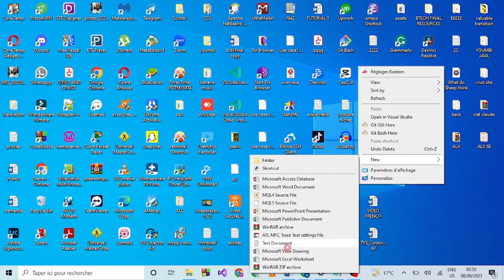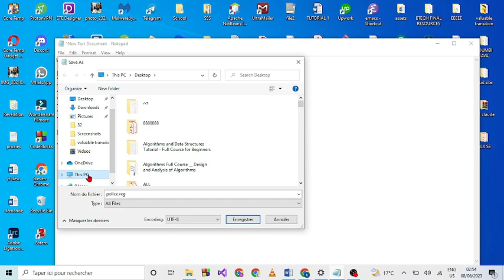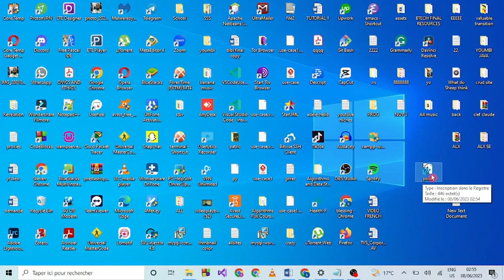Comment Changer De Police Sur Windows 10 ( FACILE )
Dans cette video je te montre exactement Comment Changer De Police Sur Windows 10 ( FACILE )

Ces 2 processus fonctionneront pour Lenovo, HP, Dell, Microsoft, Samsung, Asus, ou tout autre ordinateur sous Windows 10.

Pour changer le style de police du système :
Collez ceci dans le bloc-notes

[HKEY_LOCAL_MACHINE\SOFTWARE\Microsoft\Windows NT\CurrentVersion\Fonts]
"Segoe UI (TrueType)"=""
"Segoe UI Bold (TrueType)"=""
"Segoe UI Bold Italic (TrueType)"=""
"Segoe UI Italic (TrueType)"=""
"Segoe UI Light (TrueType)"=""
"Segoe UI Semibold (TrueType)"=""
"Segoe UI Symbol (TrueType)"=""

[HKEY_LOCAL_MACHINE\SOFTWARE\Microsoft\Windows NT\CurrentVersion\FontSubstitutes]

"Segoe UI"="ENTER-NEW-FONT-NAME"

[HKEY_LOCAL_MACHINE\SOFTWARE\Microsoft\Windows NT\CurrentVersion\Fonts]
"Segoe UI (TrueType)"="segoeui.ttf"
"Segoe UI Black (TrueType)"="seguibl.ttf"
"Segoe UI Black Italic (TrueType)"="seguibli.ttf"
"Segoe UI Bold (TrueType)"="segoeuib.ttf"
"Segoe UI Bold Italic (TrueType)"="segoeuiz.ttf"
"Segoe UI Emoji (TrueType)"="seguiemj.ttf"
"Segoe UI Historic (TrueType)"="seguihis.ttf"
"Segoe UI Italic (TrueType)"="segoeuii.ttf"
"Segoe UI Light (TrueType)"="segoeuil.ttf"
"Segoe UI Light Italic (TrueType)"="seguili.ttf"
"Segoe UI Semibold (TrueType)"="seguisb.ttf"
"Segoe UI Semibold Italic (TrueType)"="seguisbi.ttf"
"Segoe UI Semilight (TrueType)"="segoeuisl.ttf"
"Segoe UI Semilight Italic (TrueType)"="seguisli.ttf"
"Segoe UI Symbol (TrueType)"="seguisym.ttf"
"Segoe MDL2 Assets (TrueType)"="segmdl2.ttf"
"Segoe Print (TrueType)"="segoepr.ttf"
"Segoe Print Bold (TrueType)"="segoeprb.ttf"
"Segoe Script (TrueType)"="segoesc.ttf"
"Segoe Script Bold (TrueType)"="segoescb.ttf"

[HKEY_LOCAL_MACHINE\SOFTWARE\Microsoft\Windows NT\CurrentVersion\FontSubstitutes]

"Segoe UI"=-